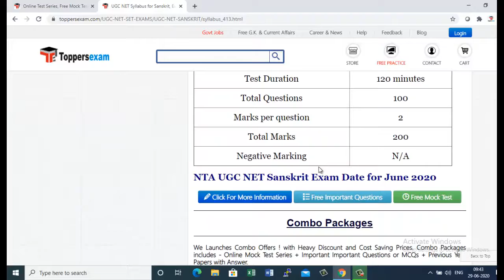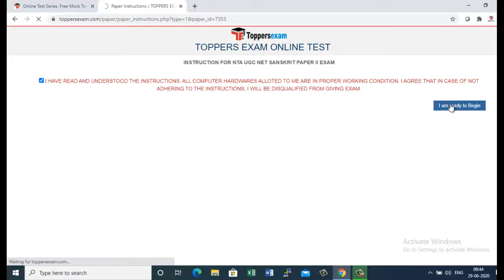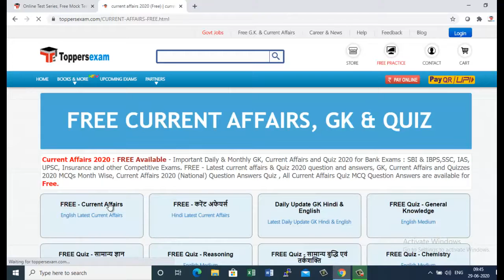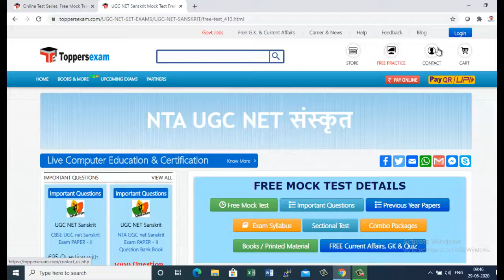UGC NET Sanskrit Feree Mock Test 2020 | Online Test Series | Important Questions